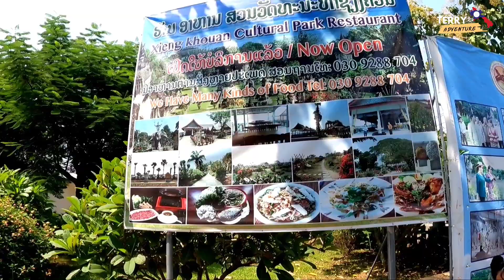ສວນວັດທະນະທຳຊຽງຄວນ ປະຈຸບັນເປັນແນວໃດ | Buddha Park Xiang khuan update 2021